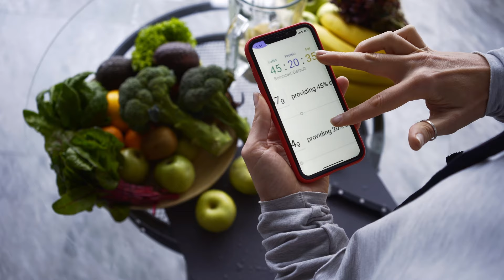Ich kann nicht aufhören zu essen | Mein Weg (Diese neue Strategie hat geholfen)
Ich konnte einfach nicht aufhören zu essen, obwohl ich abnehmen wollte. Diese Strategie hat mir dabei geholfen, den Heißhunger zu beenden.

➞ K O S T E N L O S E  R E S O U R C EN

▸ Mein 0€ E-Mail Kurs:
Lerne in diesem 4-tägigen E-Mail Kurs, welche Fehler dich vom Abnehmen abhalten, damit deine Wunschfigur nicht nur irgendein Vorsatz bleibt, sondern du endlich weißt, worauf es WIRKLICH ankommt!

➞  G E S U N D  A B N E H M E N  O H N E  D I Ä T E N  B U L L S H * T

▸ Essential Nutrition Guide (E-Book):
Lerne, wie du deinem Körper durch gesunde Ernährung das gibst, was er wirklich braucht, damit du ganz nebenbei abnimmst und Diäten ab JETZT der Vergangenheit angehören.

▸ Mein Kochbuch (E-Book):
49 Lieblingsrezepte: 100% vegan, gesund und einfach nachzumachen!
Gesund essen muss nicht kompliziert oder aufwändig sein.

▸ 28-Tage-Challenge:
In der 28-Tage-Challenge lernst du die Strategien disziplinierter Personen kennen und anzuwenden und sorgst durch das neue felsenfeste Fundament dafür, dass deine Abnehm-Vorsätze endlich zur Realität werden.

▸ KICKSTART Coaching Programm:
Mach Schluss mit Diäten Chaos und Kalorien zählen. Überwinde den Stillstand auf der Waage, indem du lernst, wie du durch größere Portionen und eine pflanzenbasierte Ernährung die letzten Kilos verlierst und den Kreislauf aus Stress-Essen und Selbstzweifeln für immer beendest.

➞ E M P F E H L U N G E N

▸ Meine All-Time Favorites von Amazon aus den Bereichen Sport, Gesundheit und Ernährung:

➞ H I E R   F I N D E S T   D U   M I C H   A U C H

00:00 Herausforderung Jo-Jo-Effekt

01:43 Die wahre Ursache des Jo-Jo-Effekt

05:14 Das kannst du gegen den Jo-Jo-Effekt tun

Gesunde Ernährung darf einfach sein – und sieht für jeden ein bisschen anders aus. Nahrung ist Medizin für unseren Körper – bewusste und intuitive Ernährung ermöglicht dir ein vollkommen neues Lebensgefühl. Du brauchst keine einschränkenden Diäten oder zeitaufwändiges Kalorien zählen, um die Figur zu haben, die dich selbstbewusst fühlen lässt. Mein Ziel ist es, dass du Freude an gesunder Ernährung hast und dich beim Thema Essen wieder unbeschwert fühlst.

D I S C L A I M E R: Mit Sternchen * gekennzeichnete Links sind von mir freiwillig eingefügte Affiliate Links, das heißt ich werde am Verkauf beteiligt, dadurch entstehen keine Mehrkosten für dich. Vielen Dank für deinen Support.